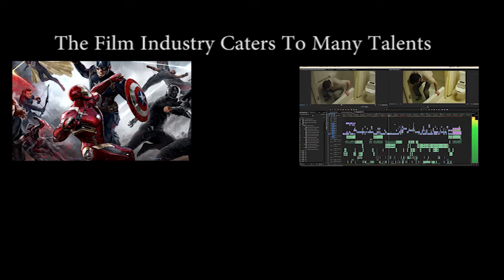Jobs In The Film Industry Unit 7 Media Studies